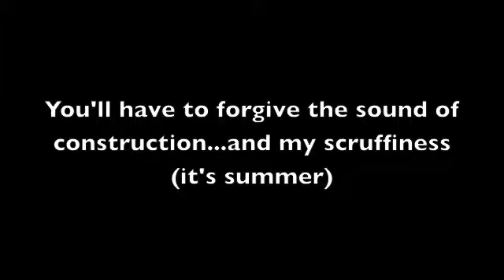Plant sterols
A video about not falling for advertiser claims, this round...plant sterols. Watch the website for a list of foods that contain plant sterols and how to incorporate them into your diet.